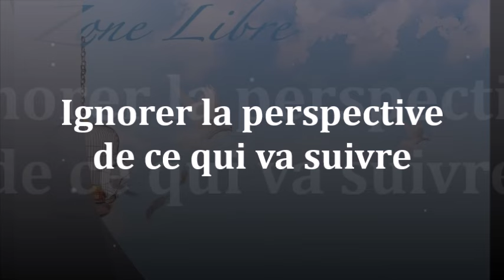1633" Ignorer la perspective de ce qui va suivre " Guy ROGER ZONE LIBRE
Être sans considération pour ce que sera après est la condition a remplir pour que la paix d'esprit puisse prendre corps